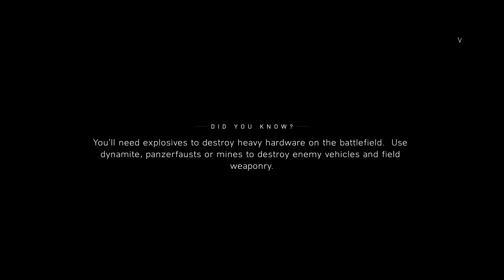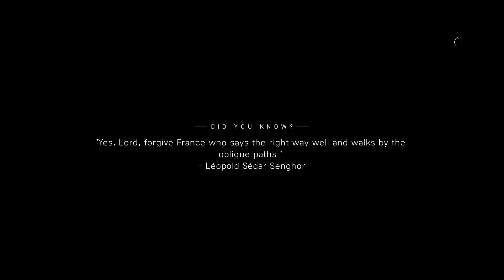Tirailleur | Battlefield V | Part 11 | Gameplay Walkthrough | Uncut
Game running on Asus GL502 laptop with GTX1070. Nvidia optimized setting.